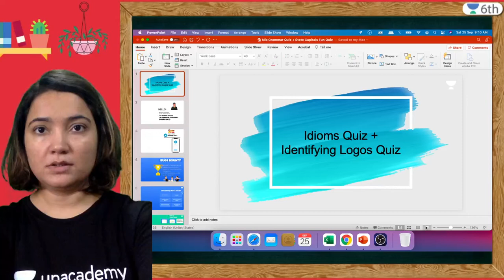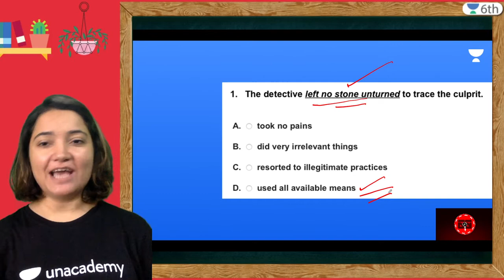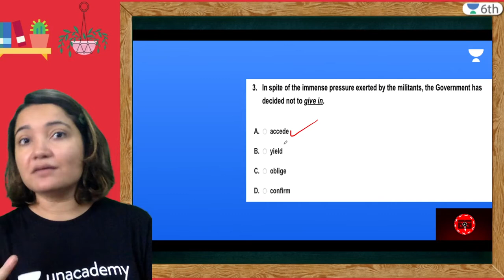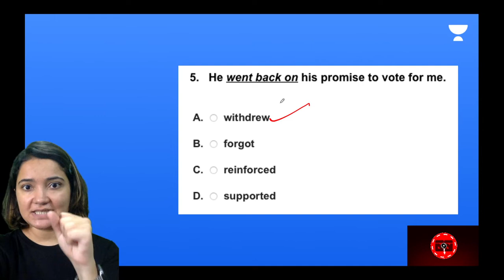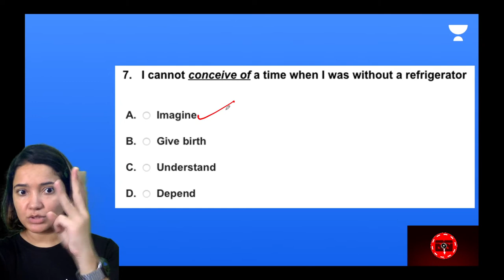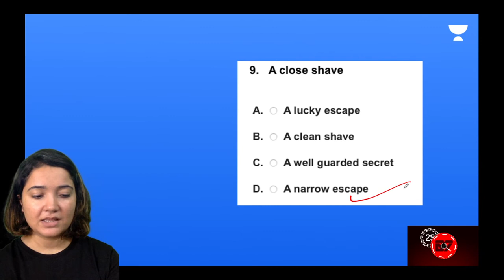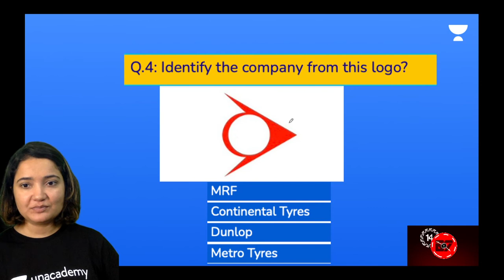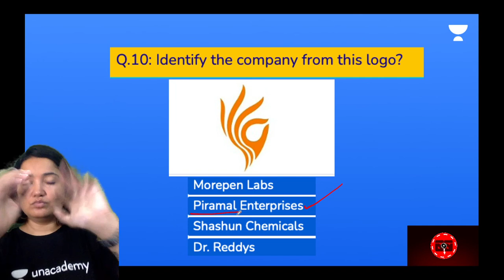Most Interesting Idioms For Daily Use | English | Unacademy 6th | Sonam Sudan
In today's session, we will be covering the topic -“ Most Interesting Idioms For Daily Use ” for CBSE Class 6th English learners. Sonam Sudan will help you understand this topic and boost the preparation strategy for English, resulting in fast-forwarding your preparation for your exams.

We’ll continue to bring such lectures for a thorough understanding and completion of your class 6th syllabus.

Unacademy Class 6 is a free YouTube channel that aims at paving a strong foundation of Maths, Science, SST and English for students. Unacademy believes that a stronghold on subjects like Maths, Science, SST and English can only be accomplished with a greater level of emphasis in class 6.

✿Unacademy Subscription Benefits:
1. Learn from your favourite Educator
2. Dedicated doubt clearing sessions
3. One Subscription, Unlimited Access
4. Real-time interaction with Educators
5. You can ask doubts in the live class
6. Limited learners per batch
7. Download the videos & watch offline